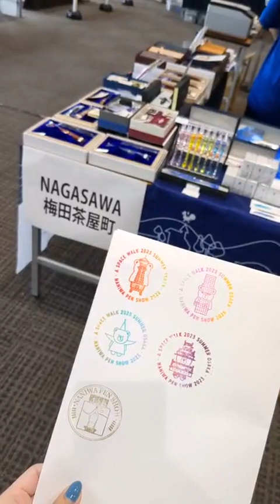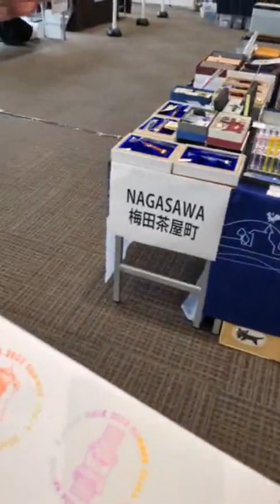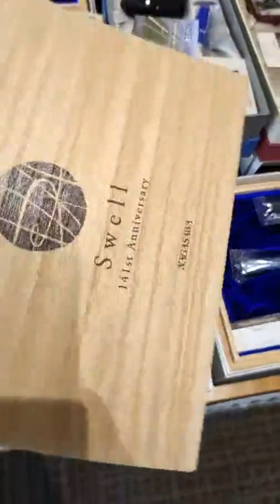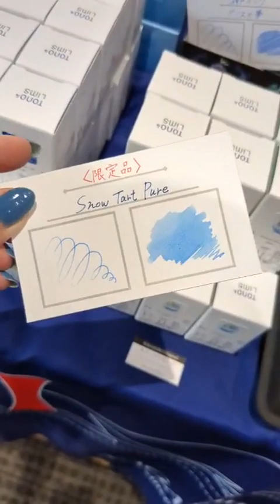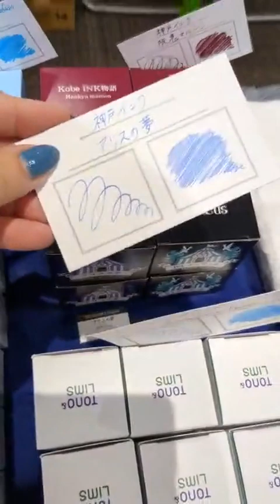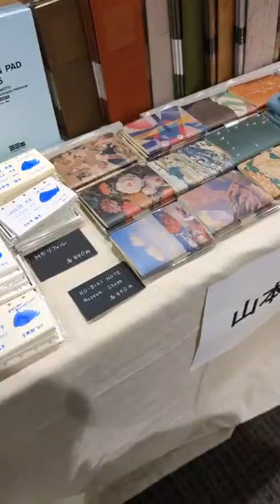【NANIWA PEN SHOW】新作や掘り出し物も盛りだくさん！要チェック！【6/24,18時まで】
本日、大阪の天満橋にて開催中のNANIWA PEN SHOWに出展しております！
新作商品や先行販売商品、レアな掘り出し物などを販売しております。
お近くの方はぜひご来場ください！

今回の動画はNAGASAWA 梅田茶屋町店で撮影されたものです。
ぜひご来店ください^^

文具情報が満載！ナガサワ文具センターのホームページはこちら↓